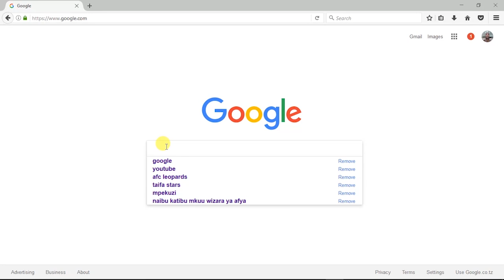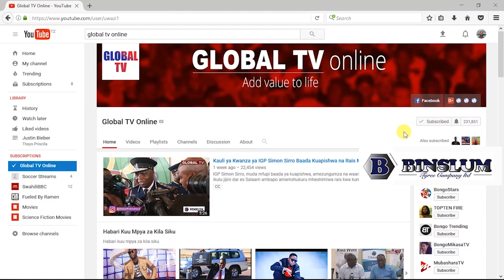Tamko la JWTZ Juu ya Wanajeshi 14 Waliouawa Congo DR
Jeshi la Ulinzi wa Wananchi wa Tanzania limesema kikundi chake cha ulinzi na usalama kilichopo DRC kwaajili ya kutekeleza jukumu la ulinzi na amani kilivamiwa na Waasi waliojilikana kuwa ni ADF na kusababisha mauaji kwa wanajeshi 14.

Amesema kwamba tukio hilo lilitokea katika eneo la kambi iliyopo daraja kwenye mto Simulike barabara ya kutokea Oicha kwenda Kamango mpakani mwa nchi ya Uganda Kaskazini Mashariki ya wilaya ya Beni Jimbo la Kivu Kaskazini.

Akithibitisha mauaji hayo muwakilishi wa Mkuu wa Majeshi ya Ulinzi na Usalama Tanzania (CDF) Luteni Jenerali James Mwakibolwa amesema shambulio hilo lakuvamiwa lilizusha mapigano baina ya kikundi hicho na kile cha waasi na yalidumu kwa takribani masaa kumi na tatu (13) na kusababisha vifo vya askari wa Tanzania 14 na wengine 44 kujeruhiwa na askari wawili bado hawajulikani walipo ambapo jitihada zaidi za kuwatafuta zinaendelea.

Amesema shambulizi la tarehe 7 kuamkia tarehe 8 Desemba lilikua baya zaidi kuwahi kuitokea tangu vikosi hivyo vianze kushiriki ulinzi wa amani nchini DRC mwaka 2011 kwakua limeleta madhara makubwa, hata hivyo kikundi hicho ambacho bado kipo huko kinauwezo mkubwa wa kutekeleza majukumu husika kwa uhodari wa hali ya juu ,ushupavu, weledi mkubwa na umahiri stahiki.

Kwa niaba ya mkuu wa majeshi Luteni Jenerali Mwakibolwa amewathibitishia watanzania kuwa tukio hilo halitawavunja moyo na kamwe Jeshi la Ulinzi la Wananchi wa Tanzania halitatetereka kupeperusha bendera yake ndani na nje ya nchi kwani tukio hilo limewaongezea nguvu, ari ,ushupavu na uhodari zaidi katika kutekeleza majukumu yake.

Aidha amesema nchi pia iko salama na itaendelea kuwa salama na yeyote ambaye anataka kuwajaribu atashughulikiwa ipasavyo kwani historia ya jeshi inadhihirisha uwezo thabiti.

Kuhusu taratibu za kusafirisha miili ya marehemu kuirejesha nchini zinafanyika chini ya utaratibu wa Serikali na umoja wa mataifa na JWTZ na serikali wanaendelea kuchukua hatua stahiki kufuatia tukio hilo ikiwemo kufanya uchunguzi katika eneo husika sambamba na kuangalia taratibu za kuwajulisha familia za wafiwa zimekamilika na ndio maana hawakuweza kutoa taarifa hizo bila kuwaweka sawa familia za mashujaa hao.

Kwa umoja wa watanzania amewataka kuwaombea dua roho za mashujaa hao zipumzike mahali pema peponi kwa amani na majeruhi wote wapone haraka iwezekanavyo ili warejee kutekeleza majukumu yao ya kila siku kwa ulinzi wa taifa na dunia nzima.